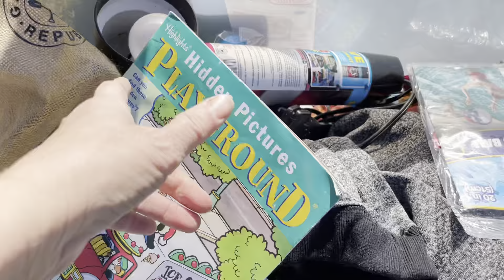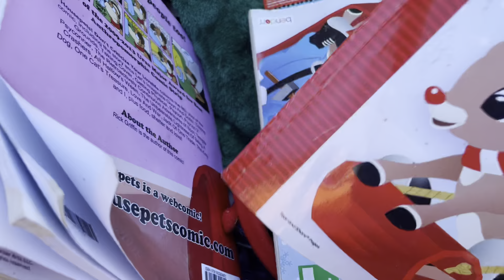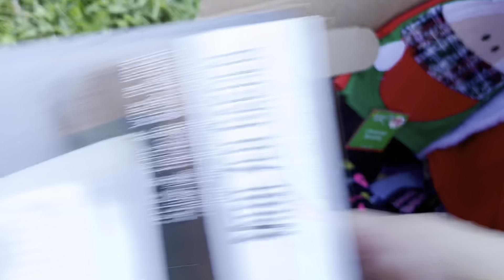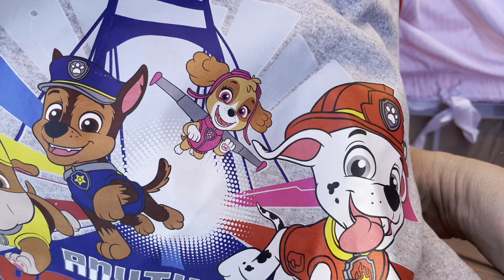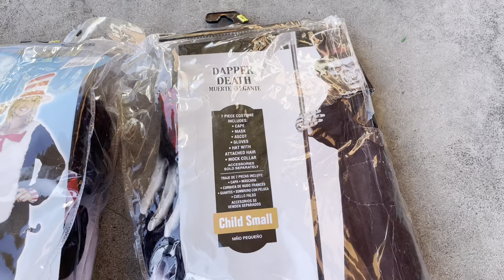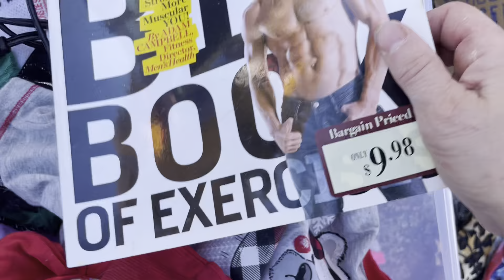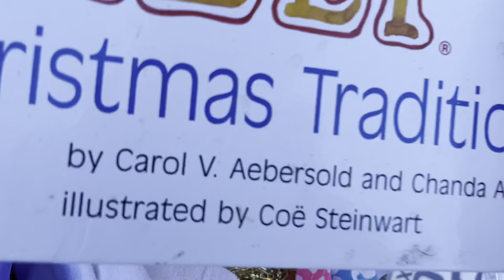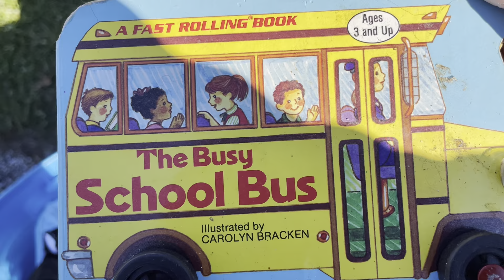YARD SALE DAY, Finally lol 😂 from Dumpster Diving.